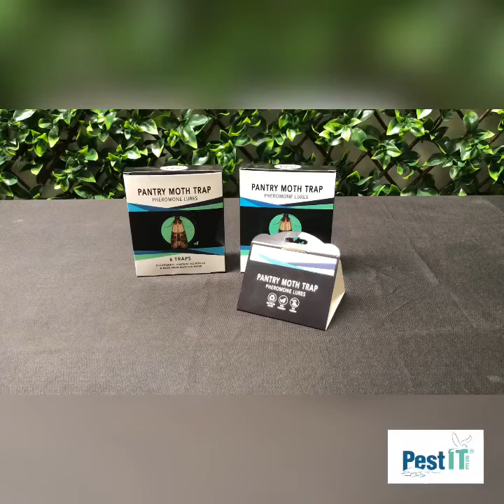Viper Pantry Moth Trap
Viper Pantry Moth Trap - Check out the latest pheromone glue traps from PestIT. For details or to place an order,